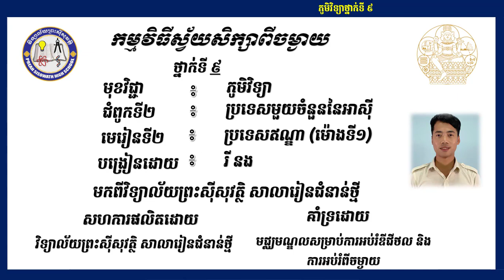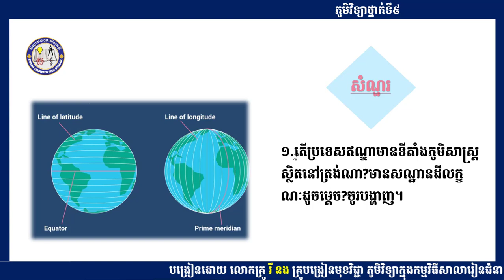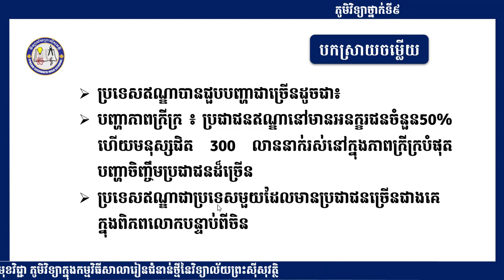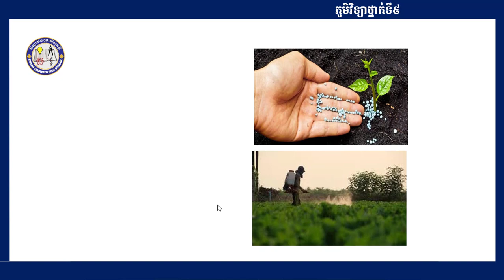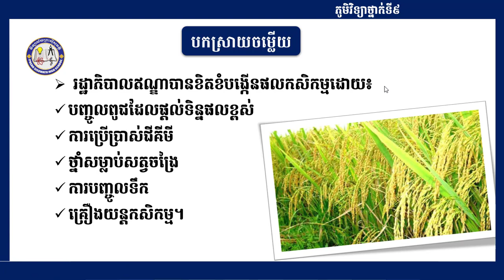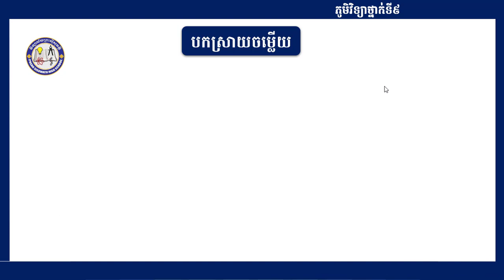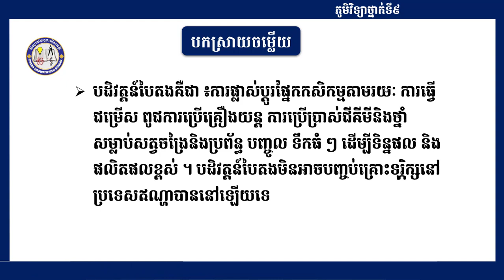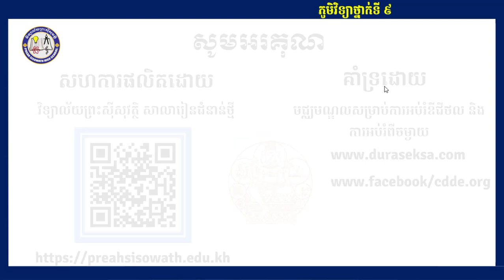Copy of 2K9GEOQ&AEP11ជំពូកទី២៖មេរៀនទី២៖ប្រទេសឥណ្ឌាម៉ោងទី១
ភូមិវិទ្យាថ្នាក់ទី9

មុខវិជ្ជា៖ ភូមិវិទ្យា
ថ្នាក់ទី៖ 9